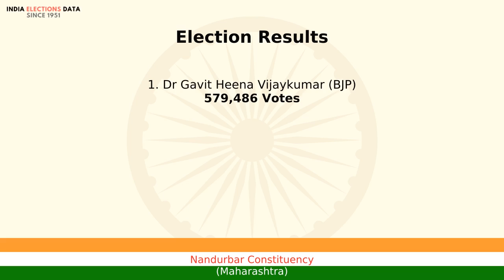Nandurbar Constituency Maharashtra loksabha Election Result 2014 Dr Gavit Heena Vijaykumar BJP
loksabha election 2014 results, for Nandurbar Constituency, Maharashtra, where winner is Dr Gavit Heena Vijaykumar, from political party BJP. Watch the video to know more information about other candidates, voters count, etc.